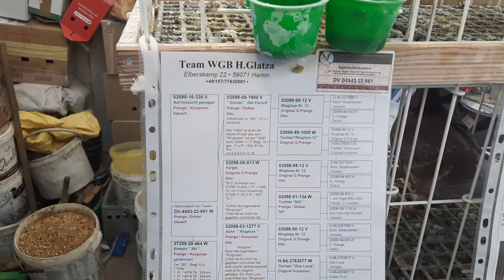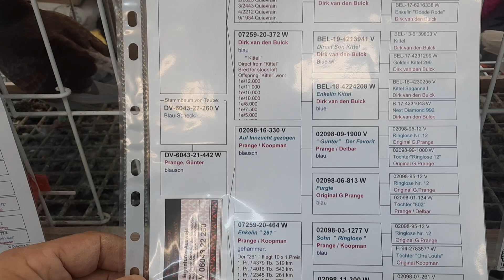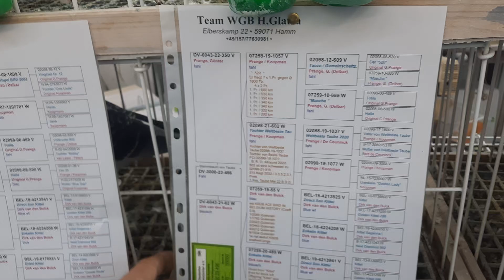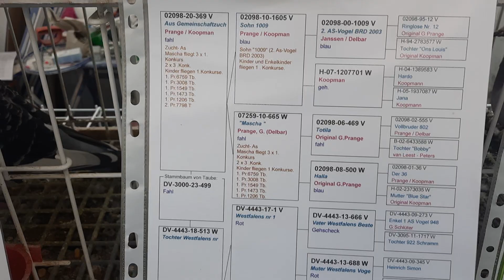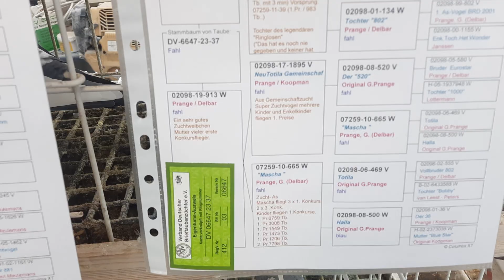Gołębie Prange Ringlose 12.Dirk Van Den Bulck janssen Hurikan.51 koopman .503528502